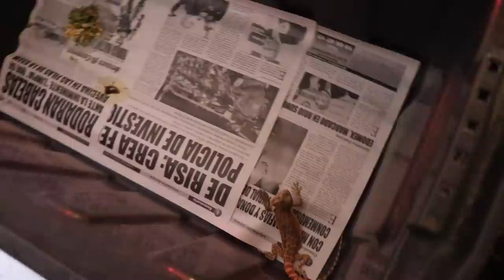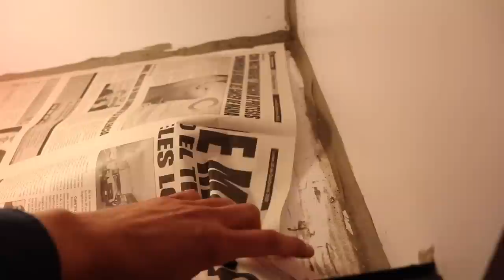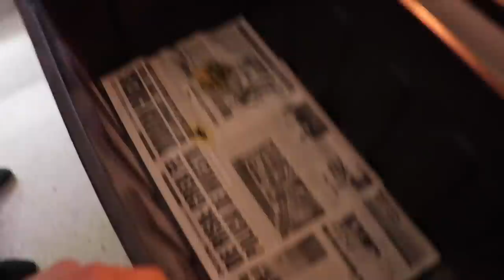Mi Esposa Y Mi Hija Me Ayudan Alimentando Reptiles Carnívoros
Mucha gente pedía este video, querían ver la reacción de mi esposa con mis animales y alimentándolos.

Gracias por acompañarme y seguirme en mi canal, mil gracias por todo su apoyo